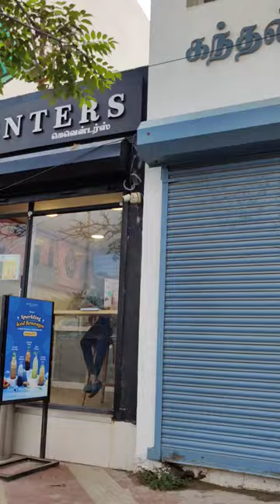What A Combo Rose + Ice cream🌹🍨😍 | Keventers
Location: 1, Ground Floor, M-18, 28th Cross St, Besant Nagar, Chennai, Tamil Nadu 600090.

In this video, we have tried Rose Falooda ice cream at Keventers Besant Nagar Chennai. The flavour and taste were so good. Must try dessert for lovers and couples.